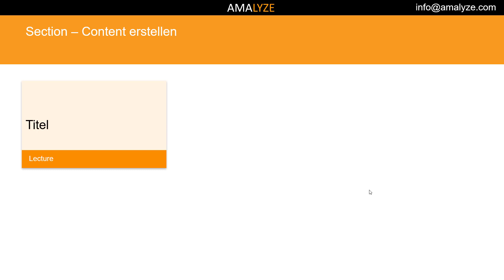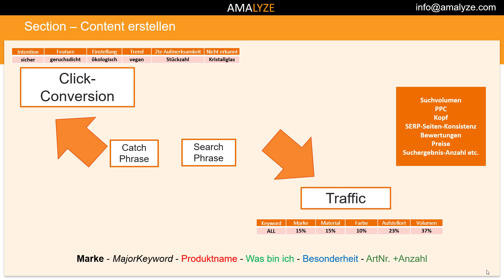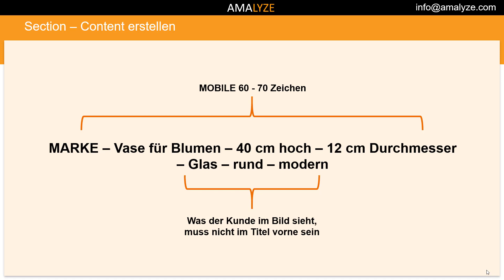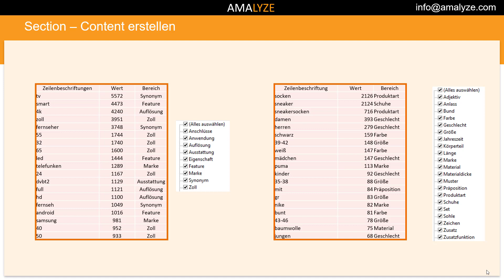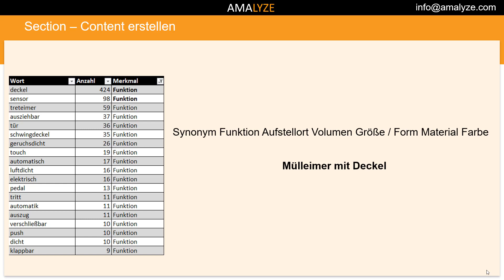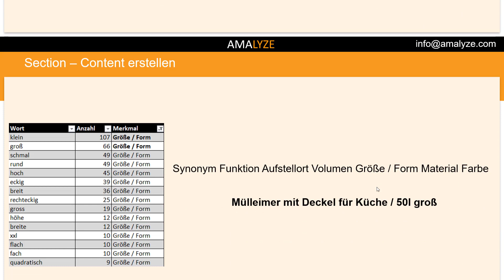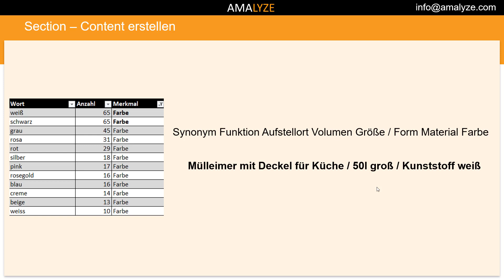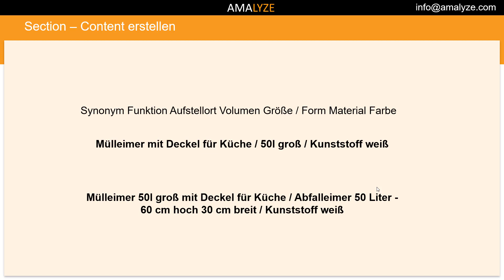#05 Titel aufbauen! - Amazon Kurs von A bis Z - Content schreiben - AMALYZE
Bearbeite dieses Thema gemeinsam mit uns in unserem Amazon von A bis Z Kurs. In diesem Themengebiet zeigen wir Dir, wie Du relevanten Content für Amazon schreiben kannst.